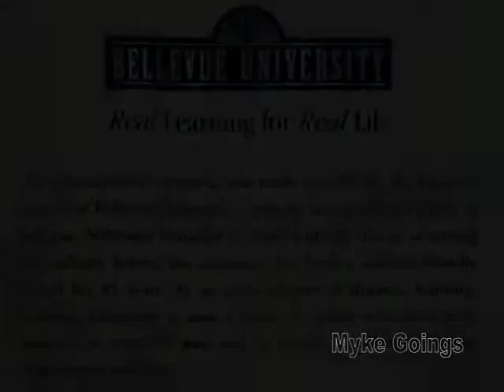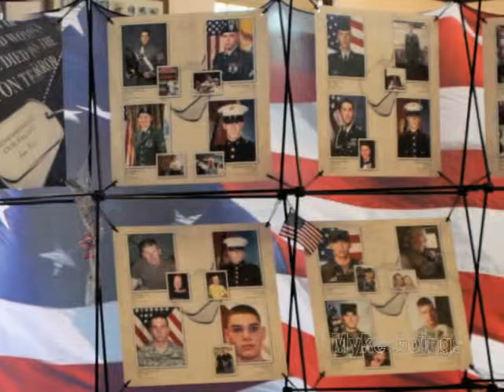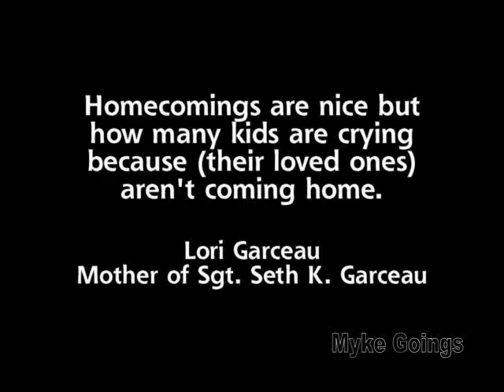2011-07-20 Iowa Fallen Soldier Memorial - Waterloo, Iowa - Myke Goings- KMDG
Click "Show More" for more information about this video - I shot this video before I started posting my videos to YouTube on a regular basis. Today being Veteran's Day I think it is appropriate for it to be posted.

The Iowa Fallen Soldier Memorial came to Waterloo during a period of several homecoming celebrations for members of the Iowa National Guard. More information about the memorial can be found on my CNN ireport on the memorial

I would like to extend special thanks to Derrick Wygle and Lori Garceau. Wygle was deployed with Spc. Donald Nichols when he was killed. Lori Garceau's son Seth was killed in combat in 2005. When I meet her it was six years after Seth's death. I thank her for the conversation we had and allowing me to take the photo of her in front of the Seth's memorial photograph.